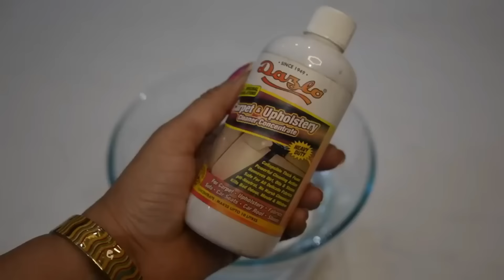कैसे बनाया अपने घर को सुंदर व्यवस्थित ? 28 TIPS for Super Organized Home , Home Organization Hacks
Home cleaning and organization, how to keeo your home super organized,my home, home organization motivation, ultimate guide for organized home, actch life with bhumi, how to keep your home clean,